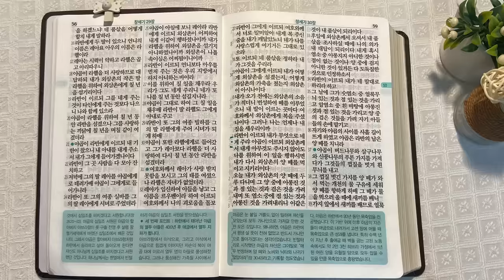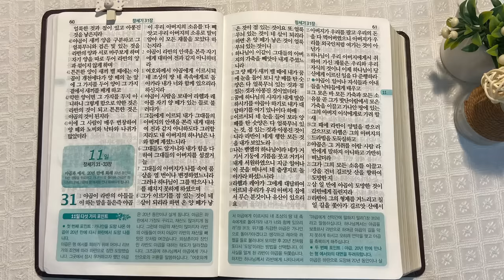10회독 1일 | 창세기 1~30장(통독성경 1~10일) | 성경을 열면 기적이 열립니다. | 통박사 조병호의 역사순 성경통독